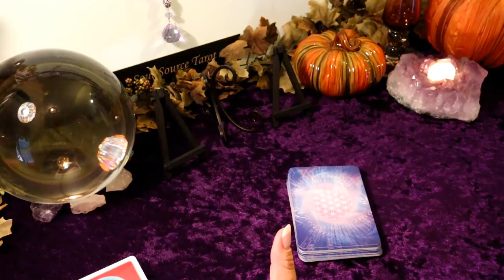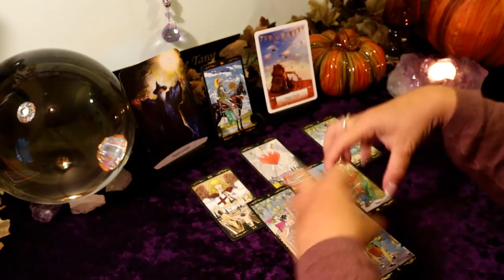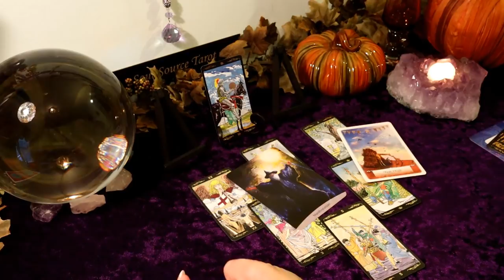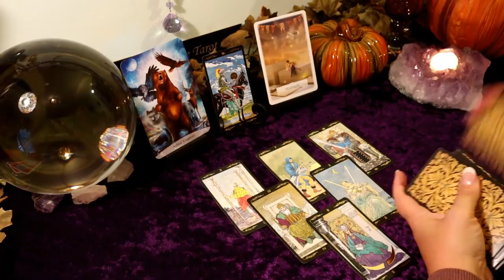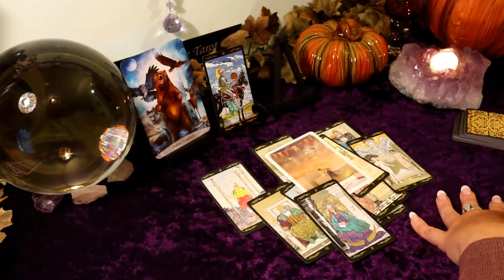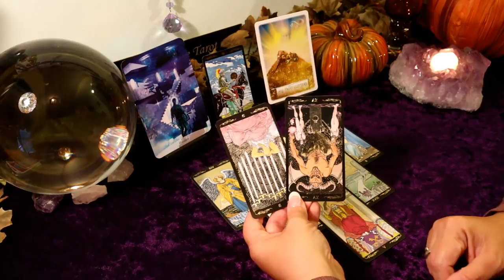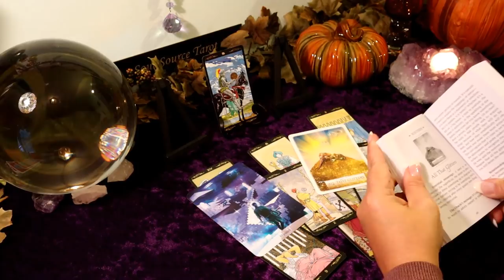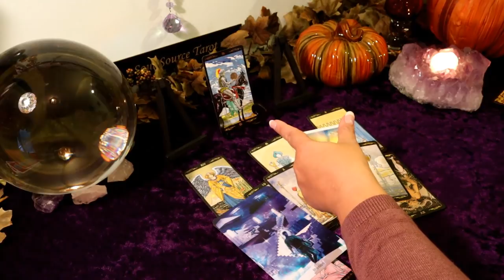Sagittarius...3 Month Forecast...It is Not What it Looks Like....A Test